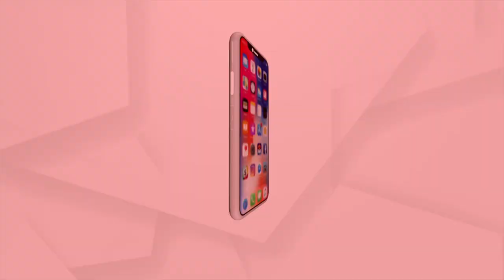Mangala Alati : ଶୁଣନ୍ତୁ ବୁଢ଼ୀ ମାଉସୀଙ୍କ ଅନ୍ତରର ବେଦନା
|| ତୋର ମୋର ଭାବ କିଏ ବା କାହିଁକି ବୁଝିବ । ଆମ ଭିତରେ ଥାଉ, "ମୁଁ ମହା ଦୁଃଖି ତୁ ମହାବାହୁ" ||
ଶୁଣନ୍ତୁ ବୁଢ଼ୀ ମାଉସୀଙ୍କ ଅନ୍ତରର ବେଦନା ।